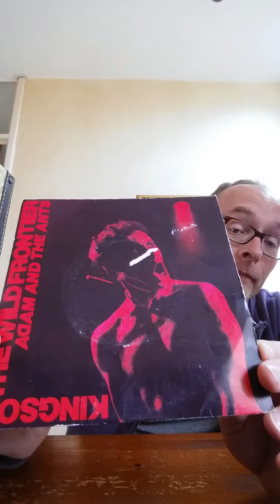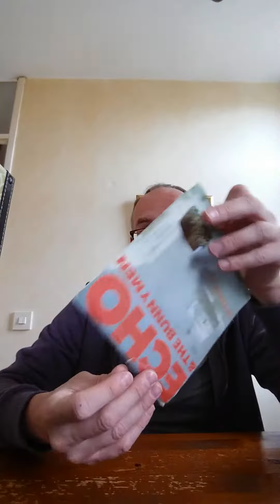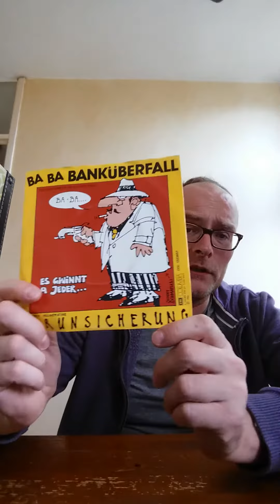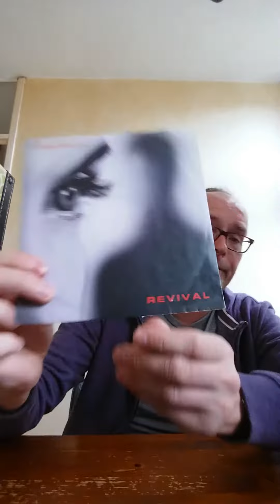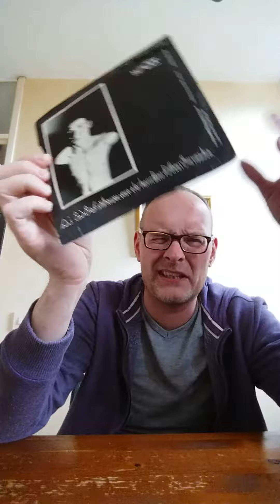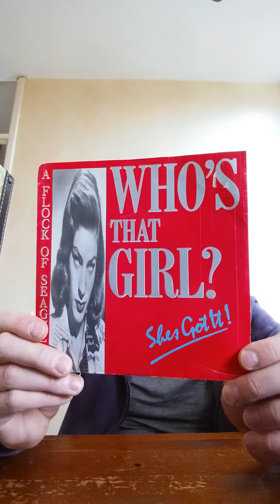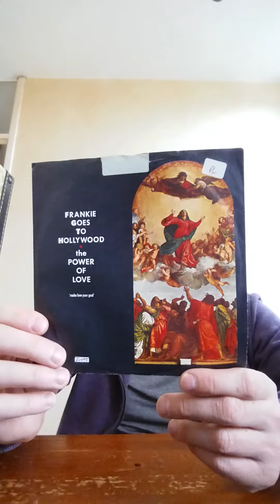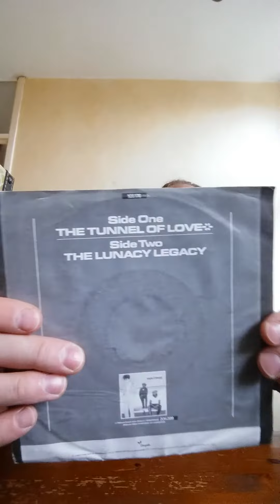7" Collection: '80s Pop #3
The third in this series. Letters E & F!